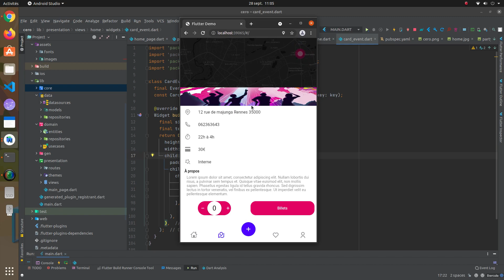Flutter Map + Marker Animations Web & mobile